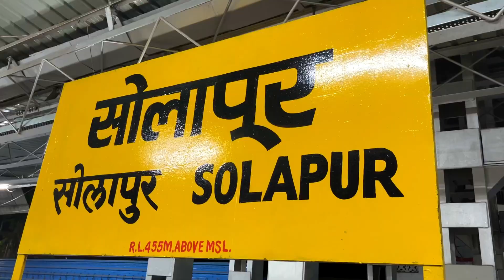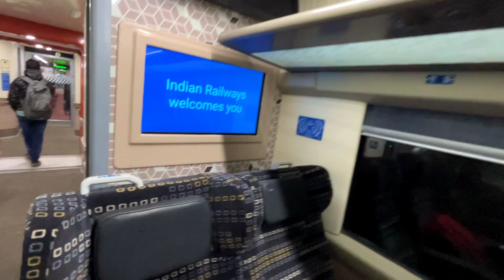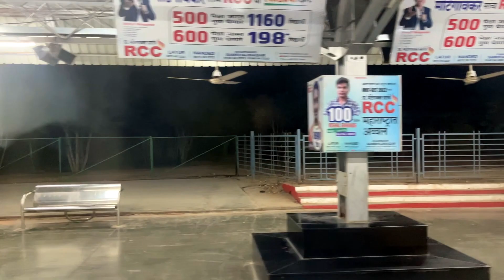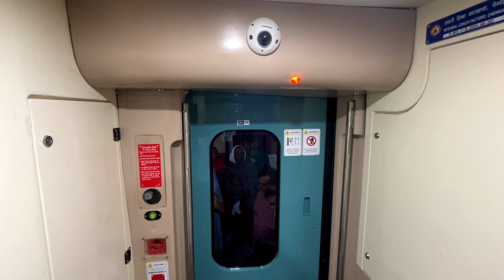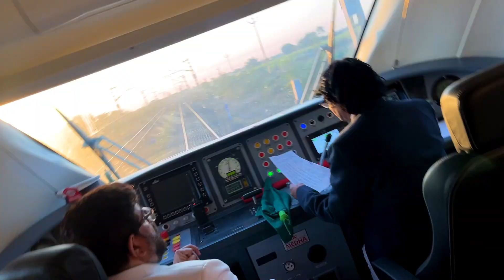SOLAPUR To MUMBAI VANDE BHARAT Express EXECUTIVE Class Journey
Hello guys welcome to my vlog! In this vlog,I tried my best to entertain you! I hope you all will like it